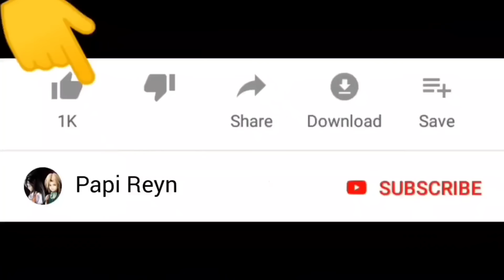Kantor Polisi Sakura diseruduk Banteng Lepas 😱😂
Selamat datang di channel Papi Reyn. Kali ini kita mau main game sakura school simulator , kantor polisi sakura diseruduk banteng lepas .. Seru guys !

Warm regards,

Papi Reyn